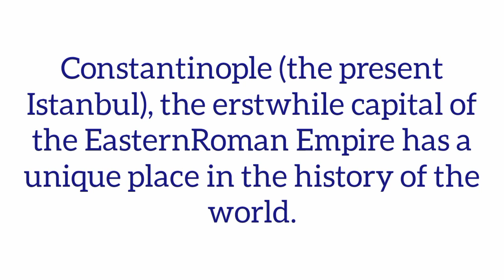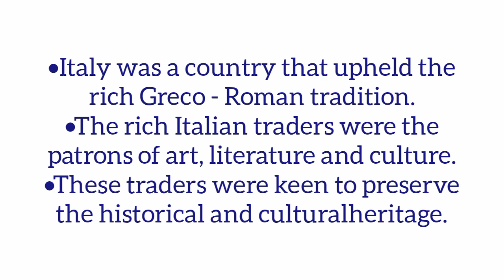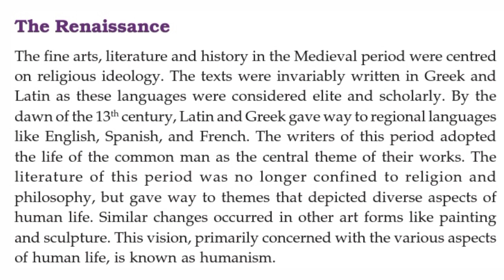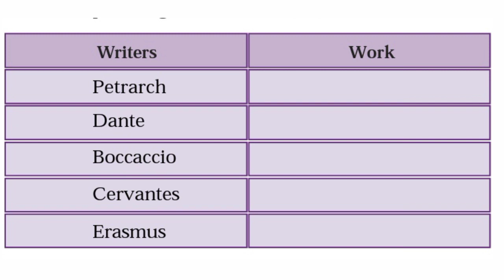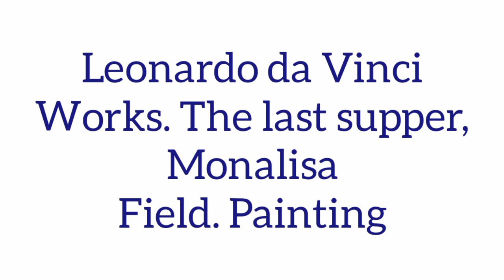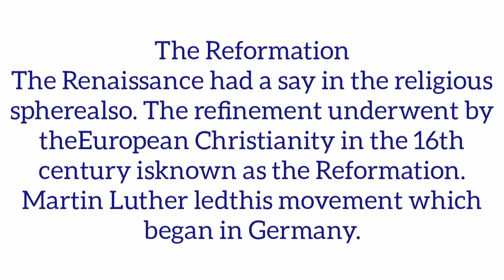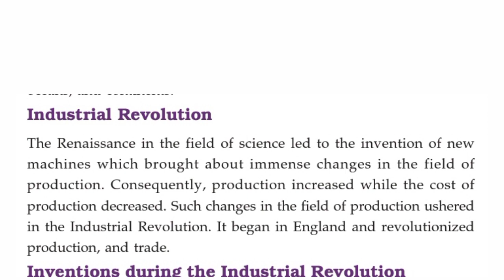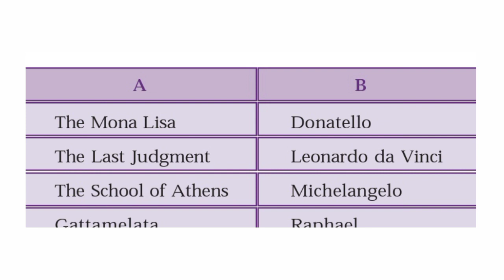Class 7 Social Science Kerala Syllabus Chapter 1 Europe in Transition|scert std 7 social science